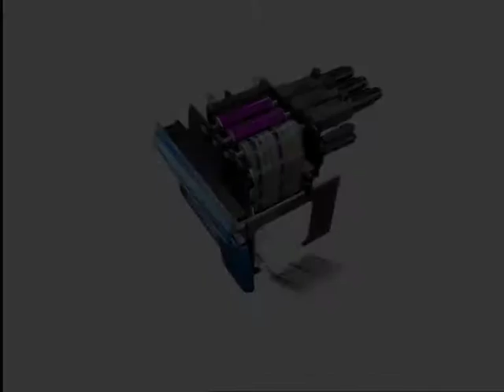Gallus Fred Rüesch RCS330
Komplexe technische Vorgänge einfach und verständlich mittels 3D Technik dargestellt. Ein unersetzliches Mittel zur Veranschaulichung komplexer Maschinen und deren Abläufe.